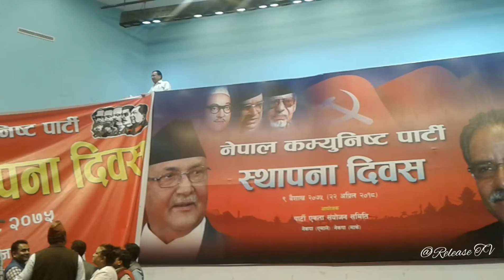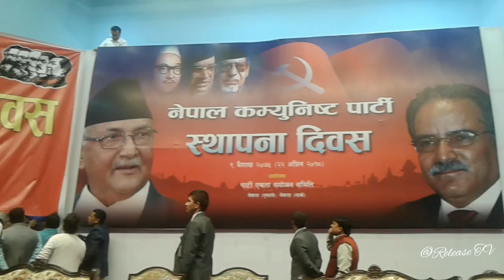CPN-UML and MAOBADI KENDRA meeting at City Hall in Kathmandu.